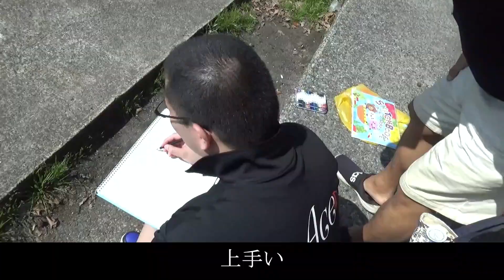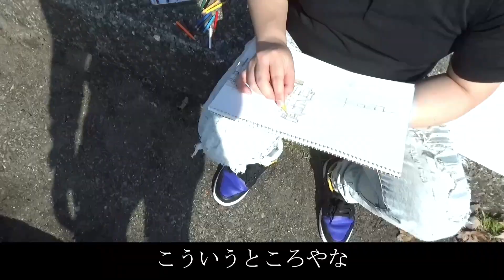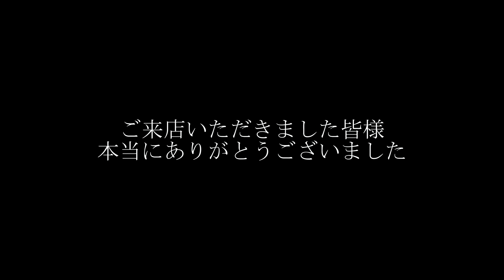【才能開花？】D＆ミスターXから圧を受けながら琵琶湖でクビをかけて対決‼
【1日店長させたら悪い事しまくりの桑田さん】滋賀の雄琴エースに潜入レポ。ドラゴンというある代理店の営業マンが案件を入れ続けて全国制覇を目指すドキュメント。【ベンリーチャンネル】▽